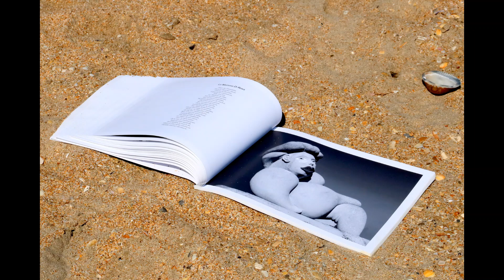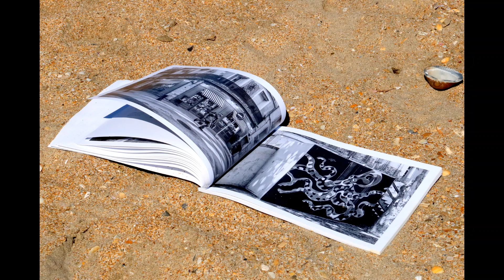Escale poétique à Sète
Poème extrait de mon blog "à l'encre de ma  vie" et de mon recueil de poésies "Escale poétique à Sète"